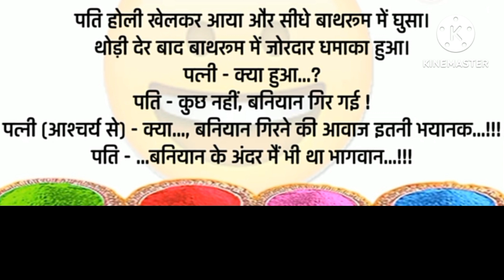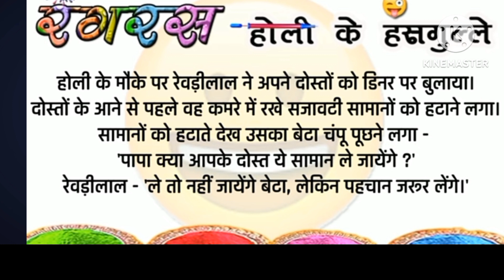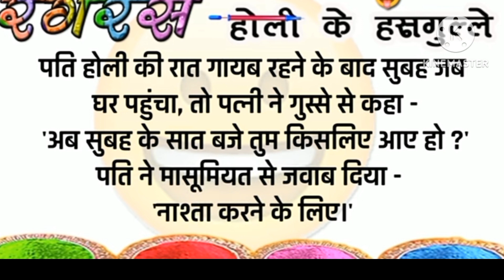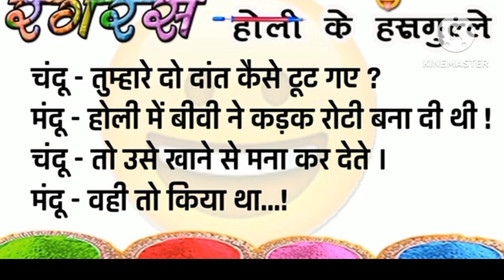| मजेदार चुटकुले| नहीं रोक पाएंगे|Very Funny Holi Chutkule| jokes